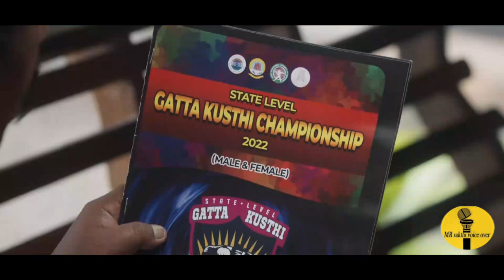Katta Goshti movie review in Tamil || Tamil explanation review || movie narration in Tamil || fp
பிறமொழி படங்களை பார்க்க நேரம் இல்லாத காரணத்தால் மற்றும் மொழி புரியாத காரணத்தால் நல்ல நல்ல படங்களை காண தவறி இருப்பீர்கள் இனி உங்களுக்கு அந்த கவலை இல்லை நம் சேனலில் கதை வடிவில் வீடியோக்கள் பதிவேற்றப்படும் அதுவும் நம் தமிழ் மொழியில் நம் சேனலை சப்ஸ்கிரைப் செய்து ஆதரவு தாருங்கள்
 நன்றி❤️❤️

***subscrib***And*** press 🔔 icon

 my new videos notification for you ❤️❤️❤️

welcome friends

filmpattarai  Cheannel 😘

Subscrib And press 🔔 icon

 Next my new video update your phone📱

Thanks to Watching & Support frentz ❤️

 மூவி லிங்க் வொர்க் ஆகலைன்னா Mr. Aravind voice over அப்படின்னு search பண்ணுங்க நண்பர்கள் ஆகிவிடலாம்

* copyright discipliner under section 107, allowance is made for " fair use" for purposes such as criticism, commenting, news reporting, teaching, scholarship, and research. fair use is use permitted by copyright statute that might otherwise be infringing.

 tamil dubbed,
mr tamilan,
 Tamil voice over series,
 Tamil trending,
 Tamil comedy,
 Hollywood movie review in Tamil,
mr. tamizhan

, movie multiverse,
 web series in tamil,
Mr. tamizhan,
FILM ROLL EXPLANTION TAMIL
MR. TAMIZHAN THOUGHTS,
MOVIE MULTIVERSE,
 MOVIE EXPLANTION TAMIL,
FILMPATTARAI,
MR VIGNESH,
VIJAY NEMO,
MR TAMILAN SERIES,
 MR TAMILAN GAMING,
DETECTIVE MOVIES EXPLAINED IN TAMIL, DUBZ TAMIL

My favourite channel